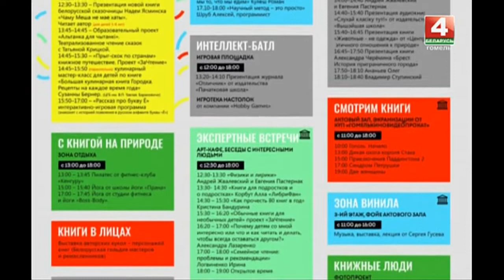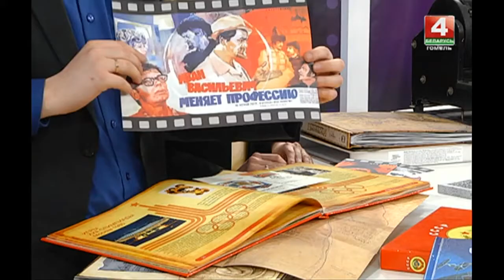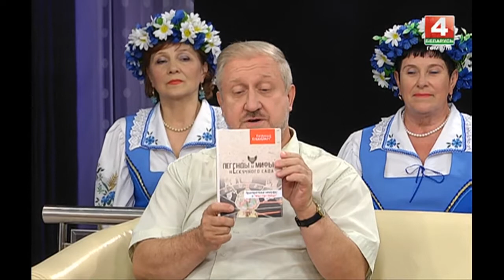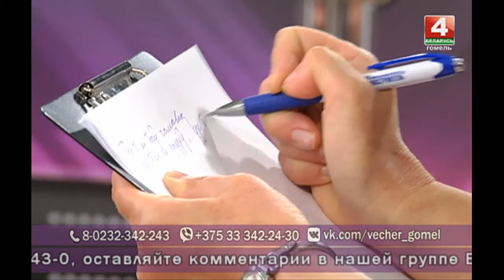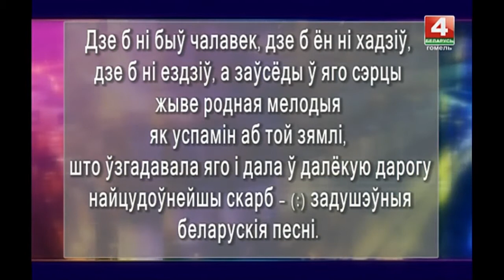Добрый вечер,Гомель! 23 05 2018 День письменности!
24 мая - день славянской письменности и культуры. Отмечается он в день памяти равноапостольных святых Кирилла и Мефодия, которые считаются создателями старославянской азбуки. Нынче вечером мы полистаем современные книги для взрослых и детей, узнаем, сколько лет собирал материал для своей книги легендарный игрок клуба «ЧГК» Леонид Климович и напишем небольшой диктант по белорусскому языку, чтобы проверить уровень грамотности.

Гости в студии:
Светлана Крылова
сотрудник отдела редкой книги ГОУБ им. В.И. Ленина
Кирилл Кисель
Леонид Климович
руководитель клуба интеллектуальных игр «Белая рысь»
Святослав Крупенько
поэт
Наталья Якса
руководитель народного вокального ансамбля «Ветковчанка»